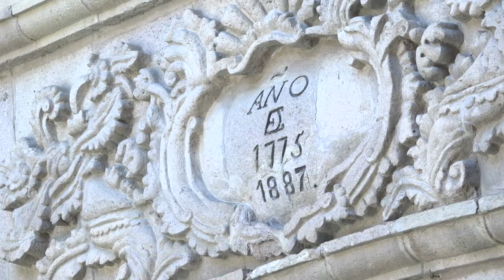CH'UTIS PROGRAMA 28 DE AGOSTO 2021 PARTE 2